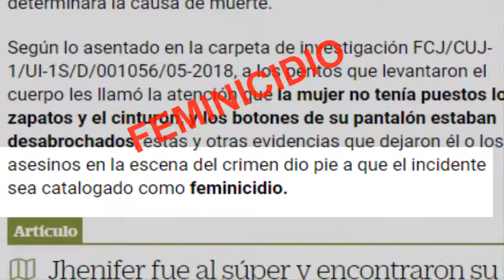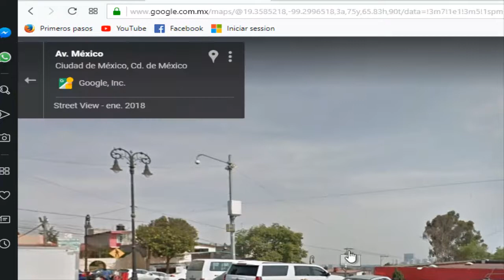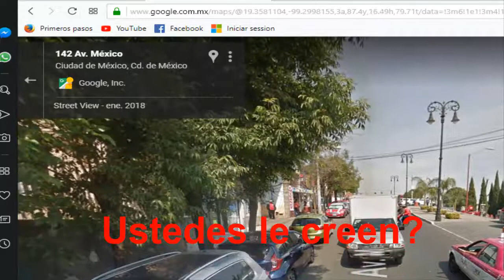Feminicidio en San Pedro Cuajimalpa 5 Junio de 2018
El pasado 5 de Junio del año en curso, se encontró una chica muerta, cerca del los edifcios delegacionales, el reportaje del perdiodico el Universal, lo cataloga como FEMINICIDIO, los alumnos en la UAM-C, le cuestionan al candidato a la alcaldía por el PRI, quién actualmente gobierna, sobre la situación, sin embargo el candidato argumenta y da por hecho dos puntos de vista tratando de defender su bandera de campaña, diciendo que Cuajimalpa es una de las demarcaciones MENOS INSEGURAS...
Además de que se le olvida que en la central de emergencias tambien tienen algunas cámaras de videovigilancia que al menos deben cubrir los espacios de las oficinas delegacionales y los alrededores...